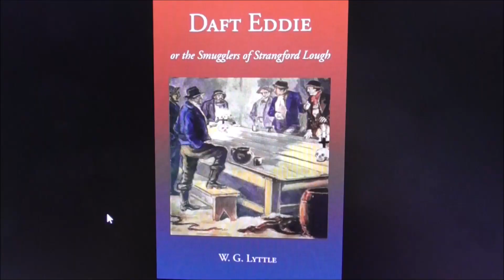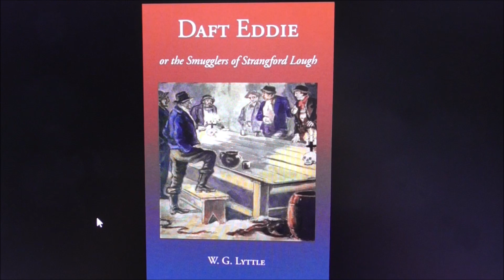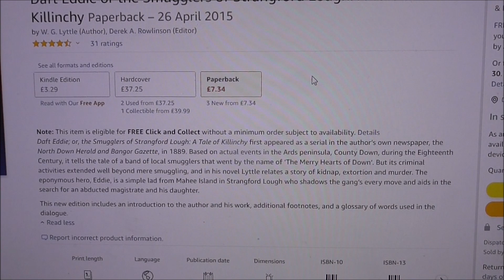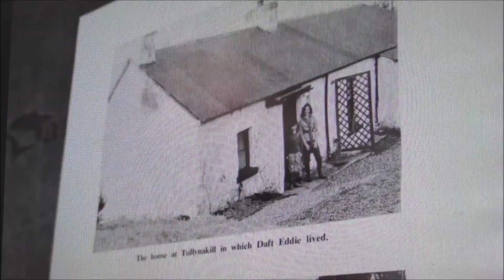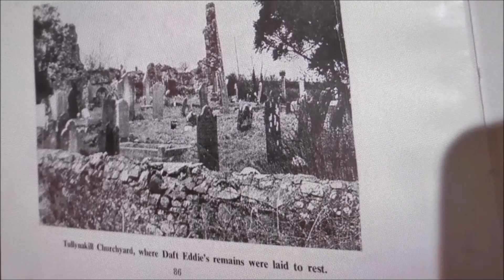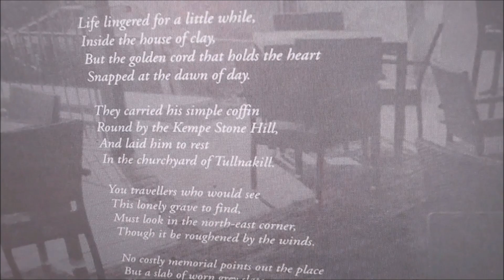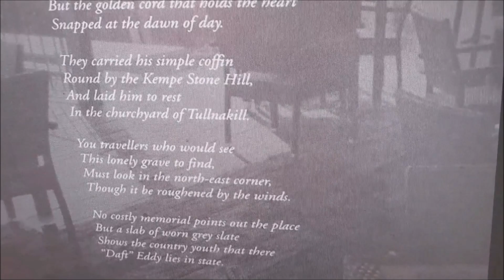Who was Daft Eddy that Sketrick Island Restaurant is named After?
In this wee compilation of past videos of our some of our visits to Daft Eddys fabulous eatery on Sketrick Island, White Rocks, Killinchy. I ask the intriguing question, 'Who was the Daft Eddy that the restaurant and bar are named after? did he even exist?